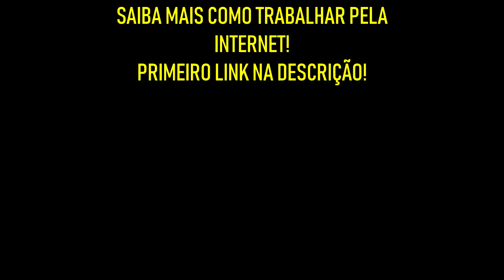Como Vender TODOS OS DIAS Como Afiliado! Dicas Essenciais [+3 Presentes]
👉 Curso Para Vender Todos Os Dias Como Afiliado!

A primeira venda como afiliado é um grande desafio aos que estão iniciando no marketing digital e afiliados.
Mas vender todos os dias é um desafio maior!
Eu já fiz 26 curso para trabalhar pela internet.
Mas eu foquei no tráfego orgânico focado em Youtube!

Forte abraço!
Sucesso!

Diogo Mitsuda

PESQUISAS COMUNS SOBRE:

➡️️ como vender todos os dias como afiliado